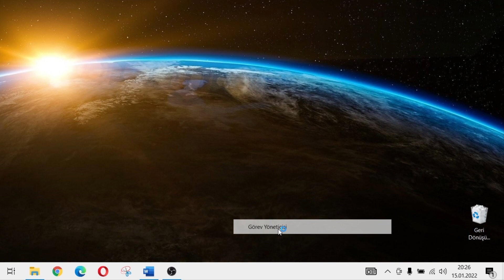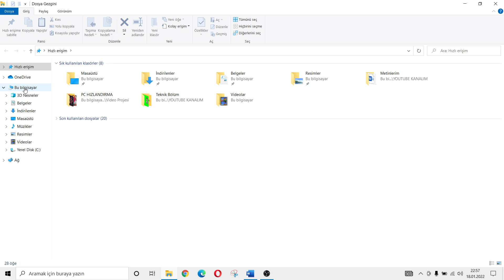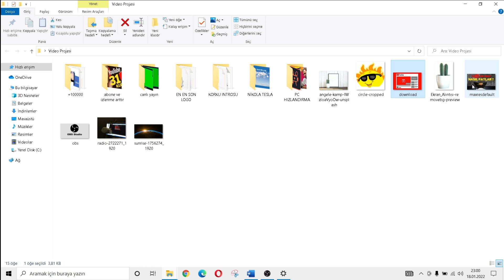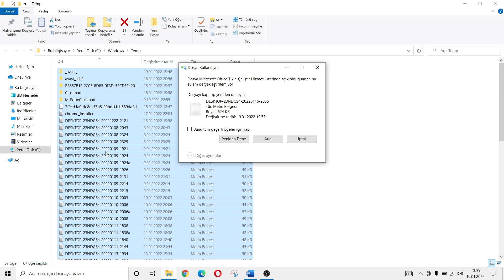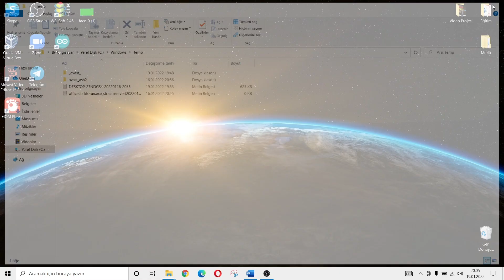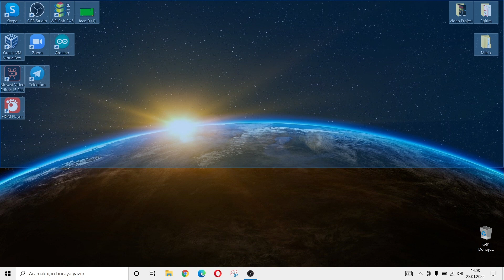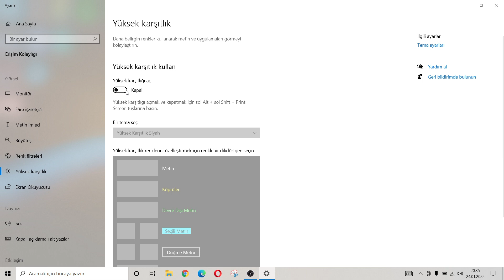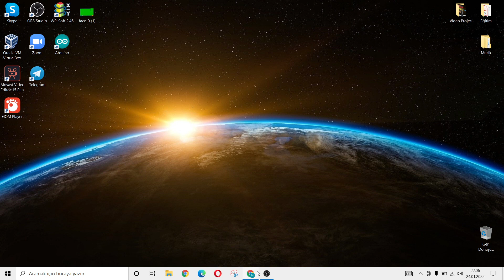8 ADIMDA BİLGİSAYAR HIZLANDIRMA | 2022 Bilgisayar Nasıl Hızlandırılır | FPS Arttırma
Bilgisayar hızlandırma, fps arttırma, programsız pc hızlandırma, bilgisayar hızlandırma yöntemleri/yolları, windows 10 ve 11 bilgisayar hızlandırma ayarları gibi sıkça aranan ifadelerle ilgili çok işinize yarayacak bir video ile karşınızdayım.